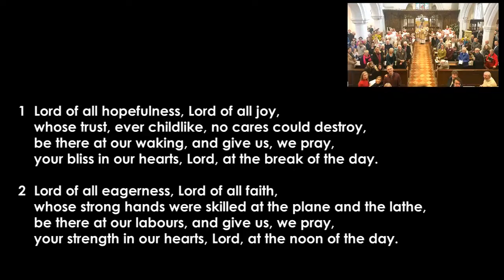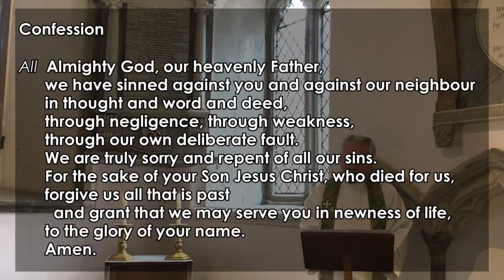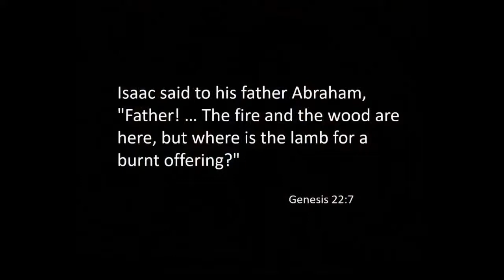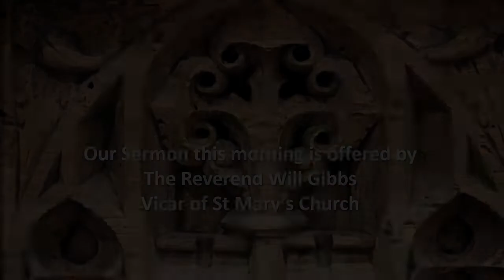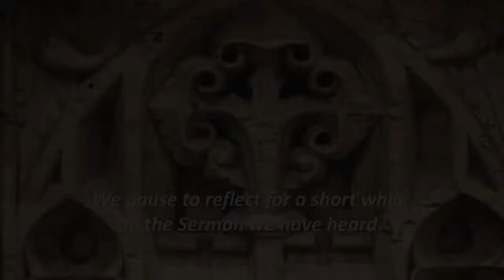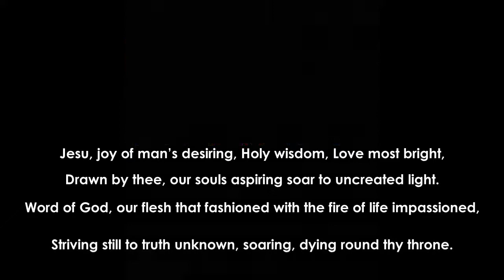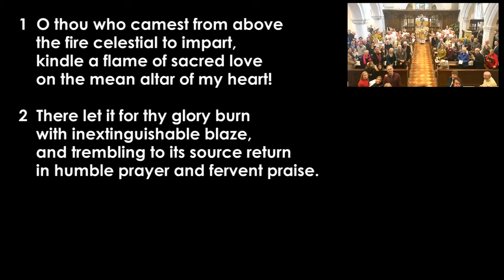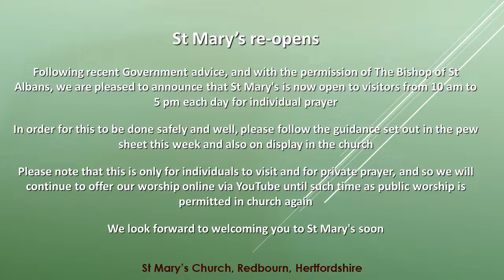The Third Sunday after Trinity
The Sunday morning service from St Mary's Church, Redbourn. The officiant and preacher is the Vicar, The Revd Will Gibbs